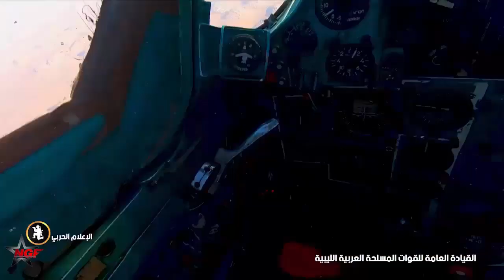Russia plans to develop new fighter aircraft based on MiG-23 and MiG-27 designs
Compared to the Su-34 and Su-57, these modernized MiG-23 and MiG-27 will probably simplify maintenance procedures with a modular design and introduce lifecycle management solutions for cost-effective operation and support. This also includes the development and incorporation of dedicated flight simulators and training programs to prepare pilots to make optimum use of all the implemented upgrades.